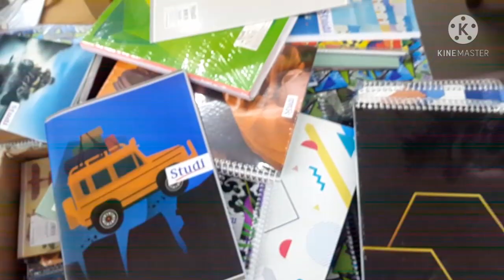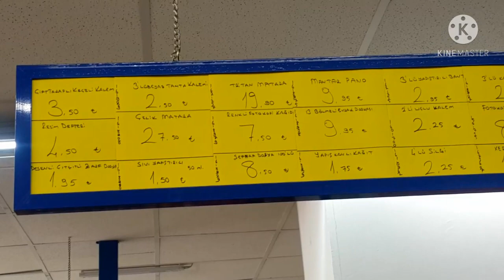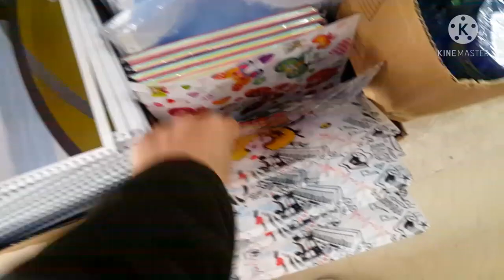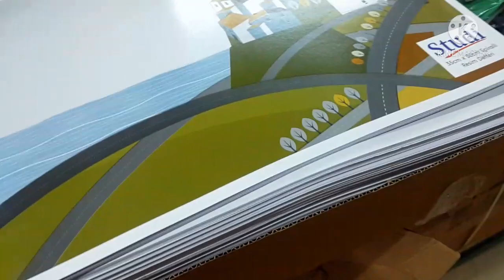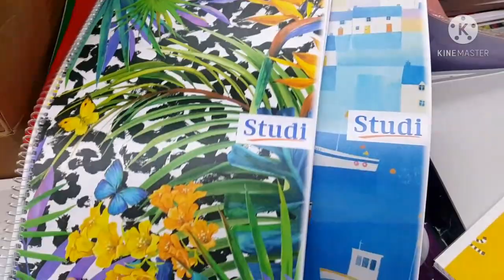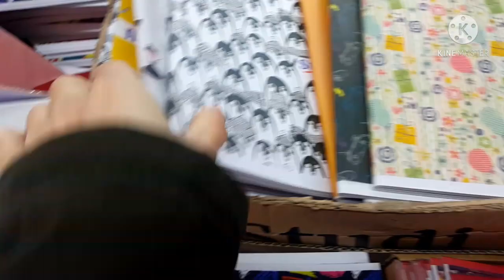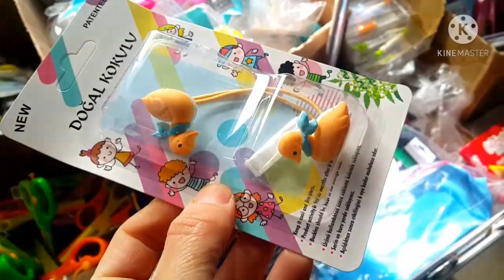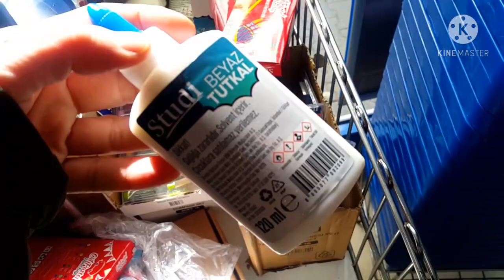OKULA DÖNÜŞ 📣 | BİM KIRTASİYE ÜRÜNLERİ 2021 | BİM KIRTASİYE ÜRÜNLERİ ALIŞVERİŞ | BİM AKTÜEL ÜRÜNLER